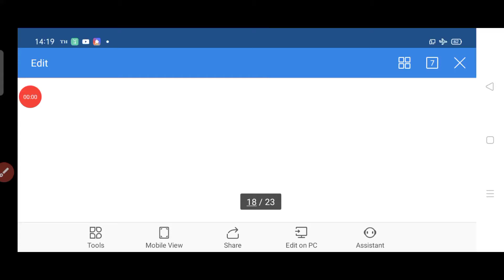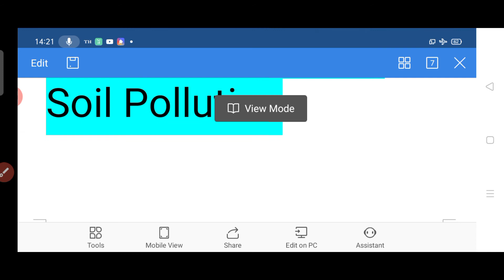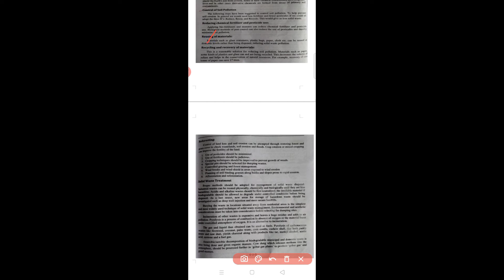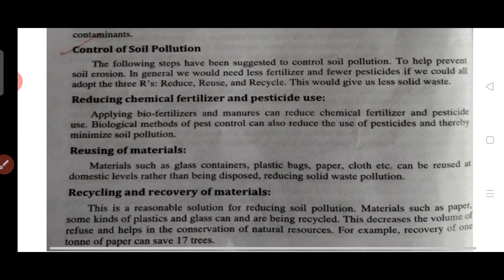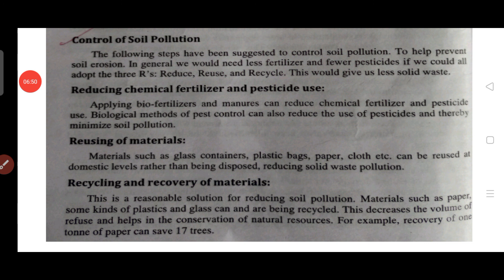Class 12th 🌿 EVS 🌿 Control of soil pollution